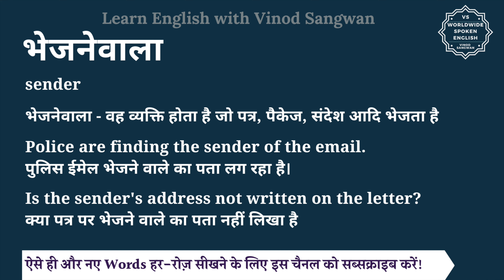भेजनेवाला को इंग्लिश में क्या कहते हैं | bhejne wala in English | bhejne wala ki spelling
इस वीडियो में आप भेजनेवाला का हिंदी में मतलब समझेंगे और साथ में भेजनेवाला का pronunciation भी सीखेंगें यानि की आप भेजनेवाला के अर्थ के साथ साथ ये भी सीखेंगें की भेजनेवाला को कैसे बोले या भेजनेवाला को बोलने का सही तरीका क्या है |

तो बस एक मिनट में सीखिए भेजनेवाला को|
Let’s learn Hindi Meaning of bhejne wala in detail.

भेजनेवाला का अंग्रेजी में अर्थ होता है
sender

भेजनेवाला -  वह व्यक्ति होता है जो पत्र, पैकेज, संदेश आदि भेजता है

Police are finding the sender of the email.
पुलिस ईमेल भेजने वाले का पता लग रहा है।

Is the sender's address not written on the letter?
क्या पत्र पर भेजने वाले का पता नहीं लिखा है